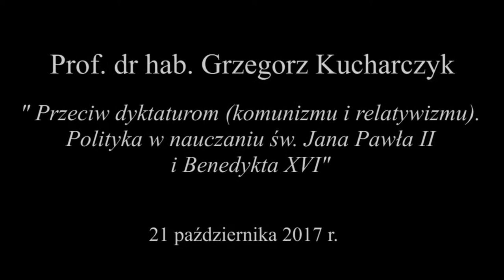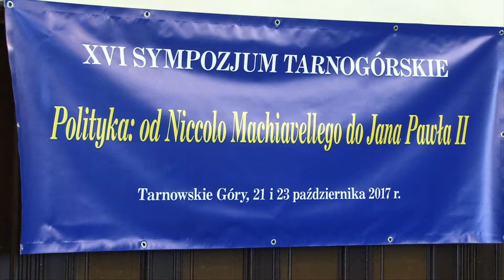XVI Sympozjum Tarnogórskie - Prof. dr hab. Grzegorz Kucharczyk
Pierwszego dnia obrad XVI Symozjum Tarnogórskiego, drugą część wykładów rozpoczął prof. Grzegorz Kucharczyk (IH PAN) wystąpieniem nt. "Przeciw dyktaturom (komunizmu i relatywizmu). Polityka w nauczaniu św. Jana Pawła II i Benedykta XVI".
Realizacja i montaż: Foto Video Beno